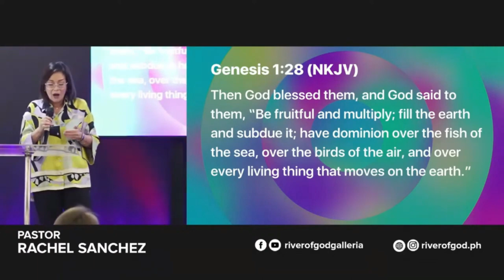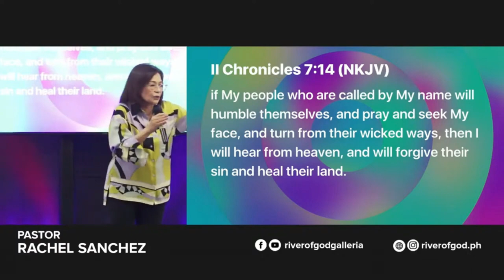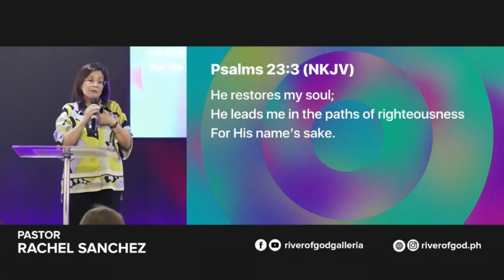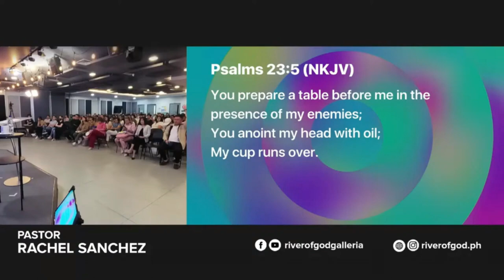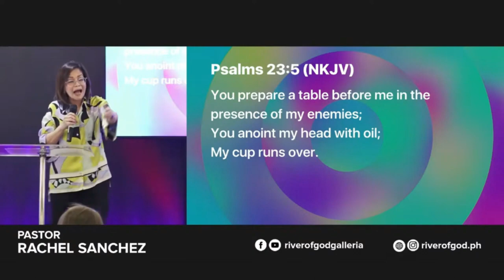(10am Taglish) Year of Restoration - Pastor Rachel Sanchez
WE ARE HERE TO PRAY FOR YOU!
Click the link below to send in your Prayer Requests. Our team of Pastors and Leaders would love to pray for you!
➡️ riverofgod.ph/prayer-request
JOIN A LIFEGROUP!
Click the link below to easily get connected and our Connect Team will get in touch with you!
➡️ riverofgod.ph/connect